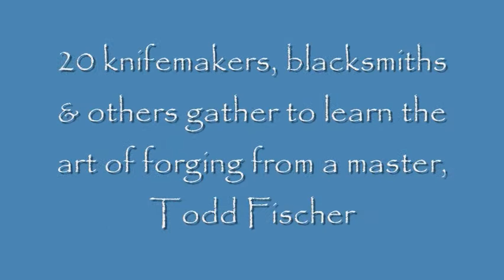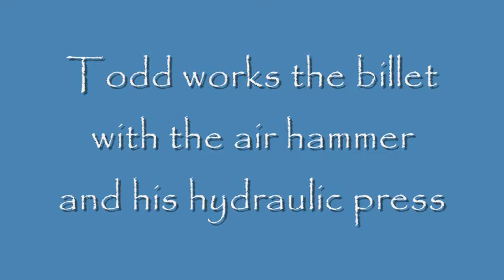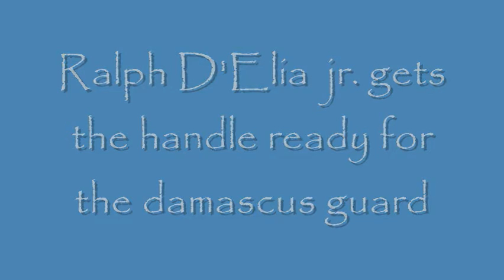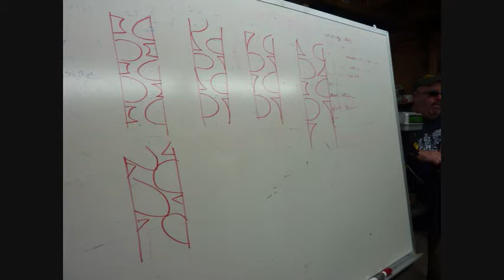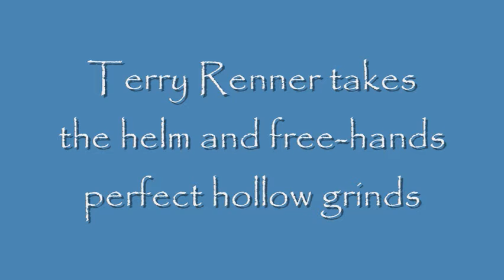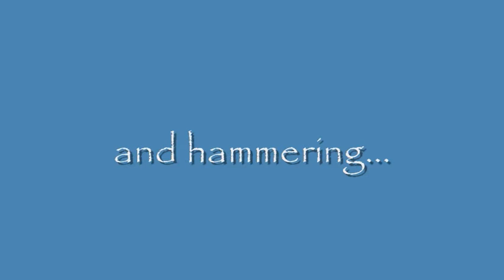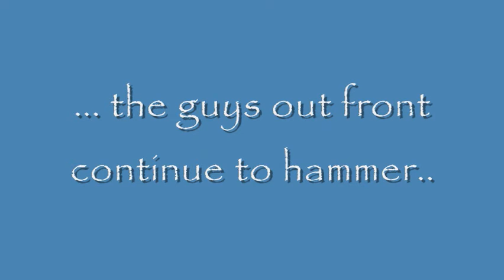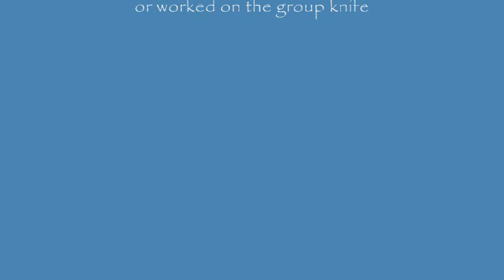Central Florida Knife Makers Hammer-In (Knife Forging Classes)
20 knifemakers and blacksmiths gather at knifemakers Todd Fischers shop to learn how to forge and shape damascus steel.